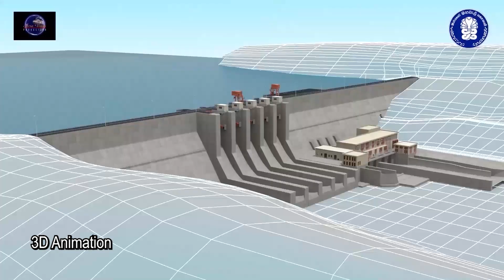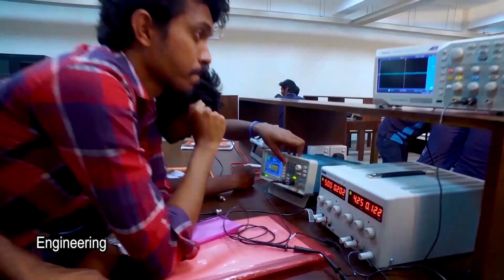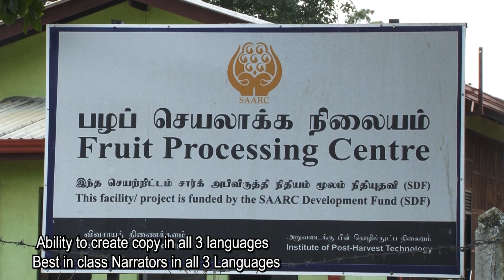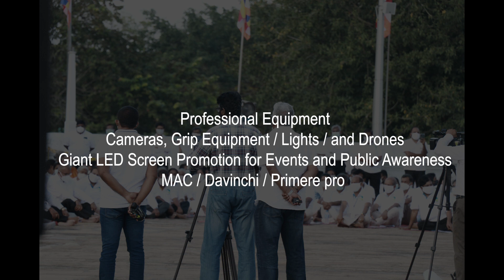Aero Vision sports Show Reel 2023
Aero Vision sports Show Reel  04.25 Mints